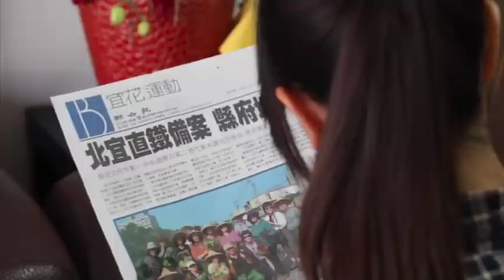美国万花筒：百老汇上演克林顿的政治讽刺喜剧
美国前国务卿、前第一夫人希拉里克林顿宣布将角逐2016年总统宝座，这又让媒体焦点再次转到克林顿夫妇身上。最近一部关于克林顿总统八年任期的政治讽刺喜剧在外百老汇上演，除了把莱温斯基丑闻搬上舞台外，还用搞笑的方式展现希拉里的政治野心。